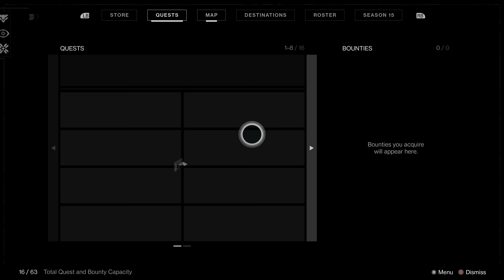Destiny 2 - Warlock - Season of the Chosen - Chapter 8